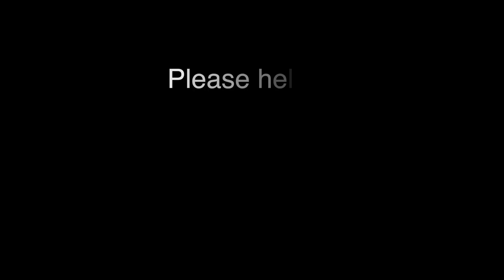allie and anna- Forensics